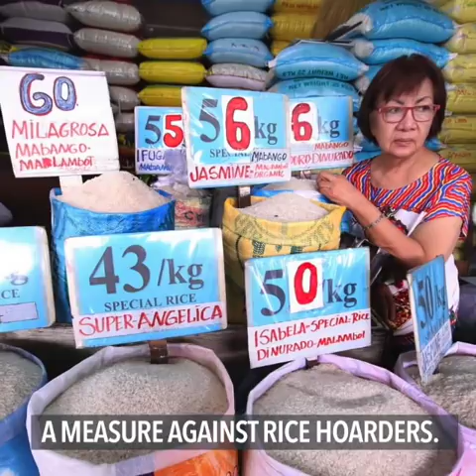Ompong, Sereno on Duterte, inflation | Evening wRap